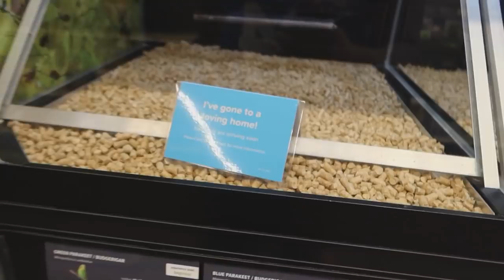WE TOOK THE KIDS SCHOOL SHOPPING… | Dolce and nesha